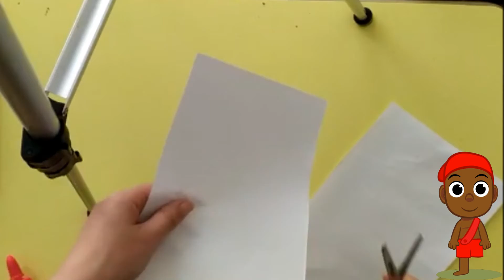Dobradura do Saci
Criado o Movavi Slideshow Maker